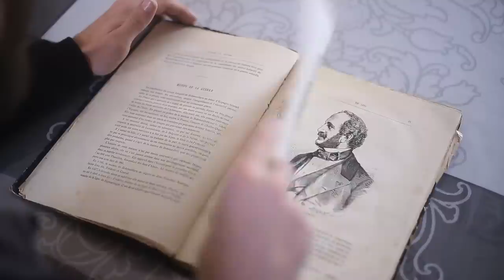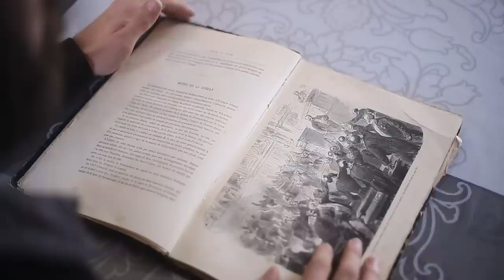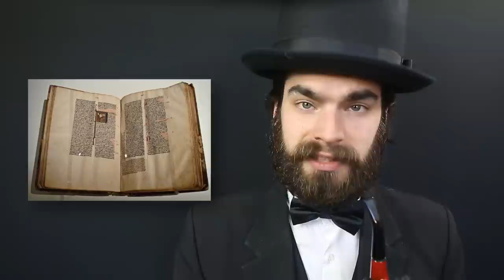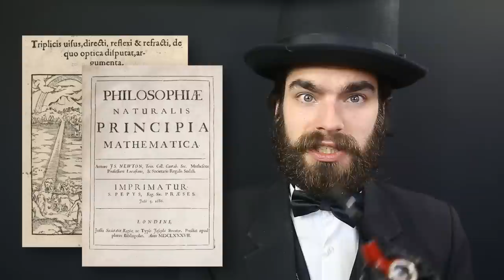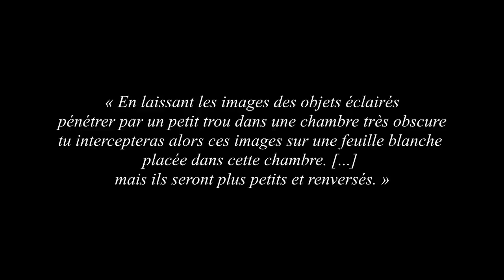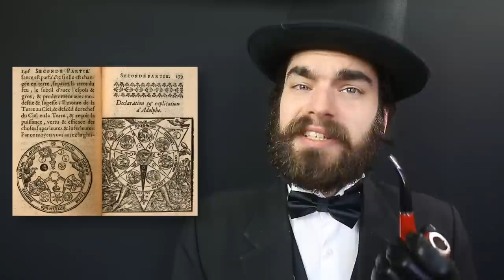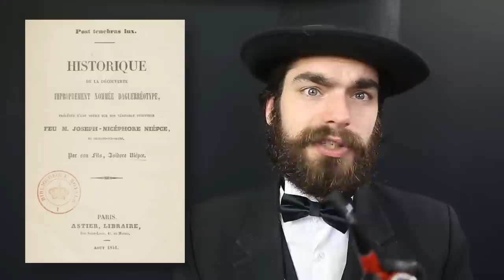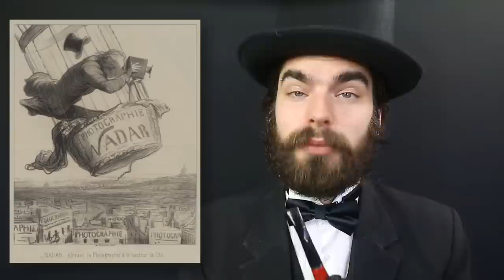L'Histoire de la Photo - Episode I : la camera obscura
Le tuto d'aujourd'hui, ce n'est pas moi qui le fait, mais Archibald, qui va entamer une série de trois vidéos sur l'Histoire de la photo.
Pour commencer, voici la camera obscura